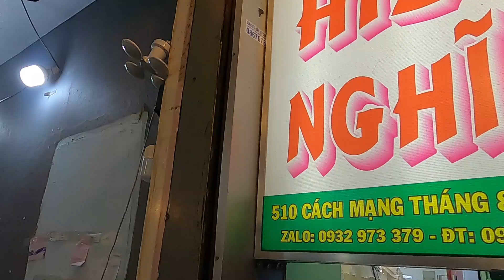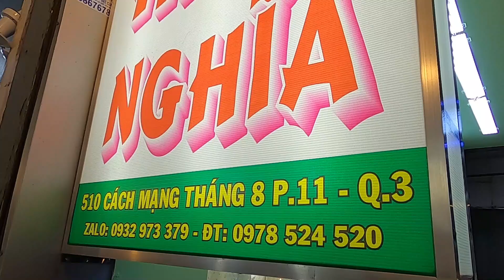Anh Thanh sầu riêng khui sầu cơm vàng óng ánh không thuốc thật dẻo tay